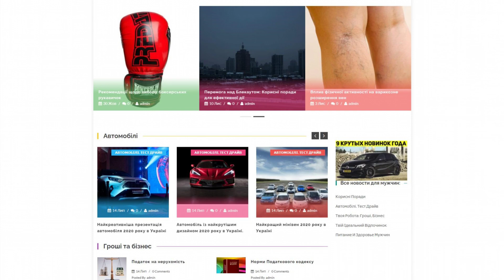rkas.org.ua - Guest posting an article, news or press release on the website rkas.org.ua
RKAS.org.ua is a men's online magazine that covers a variety of topics.

Here you will find information about:

- automobiles,

- test drives,

- as well as news from the world of sports.

The site also offers:

- articles on men's fashion and style,

- vacation and entertainment tips,

-as well as recommendations for skillful hosts.

RKAS.org.ua will help you to be aware of the most relevant news and get useful advice on various aspects of men's life.

Guest posting an article, news, interview or press release on the website rkas.org.ua quickly and easily with PrFlare.

guest posting

guest post

post news

article publishing

outreach